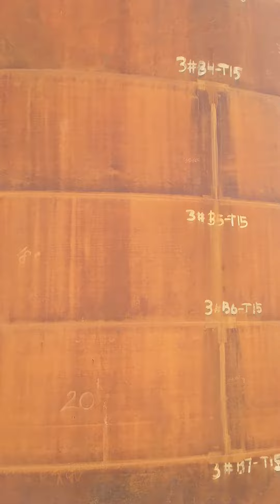Tangki Dekat Laut Isi Bahan Kimia PT . BAI BINTAN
Galang Batang Bintan